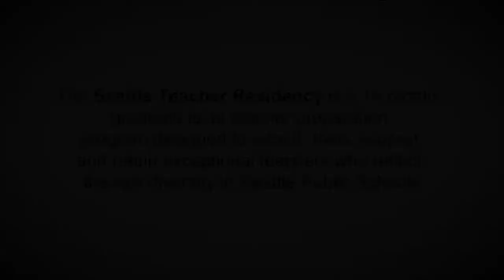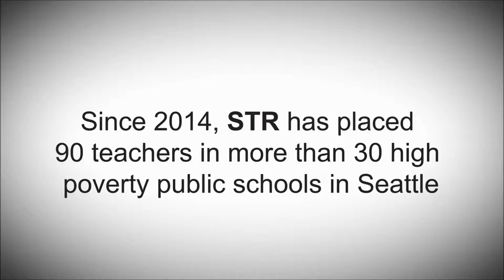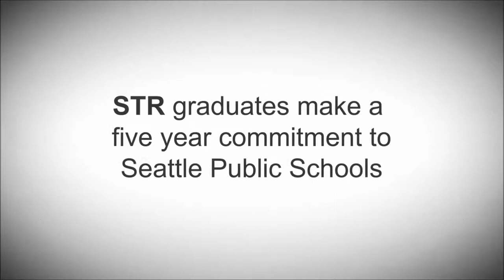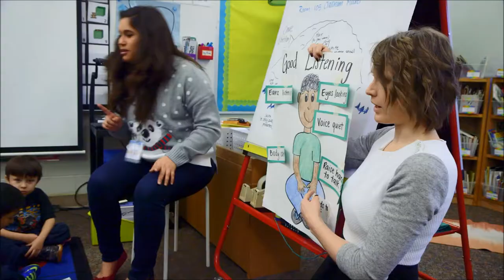Seattle Teacher Residency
The Seattle Teacher Residency prepares residents to become teachers in the context of, and for classrooms in Seattle Public Schools. This Master in Teaching program at the University of Washington College of Education is for individuals interested in elementary or special education and blends classroom apprenticeship with aligned, graduate-level course work and an intensive resident/mentor partnership.